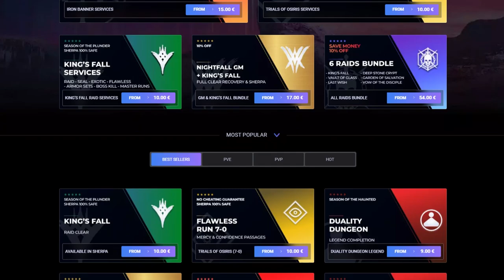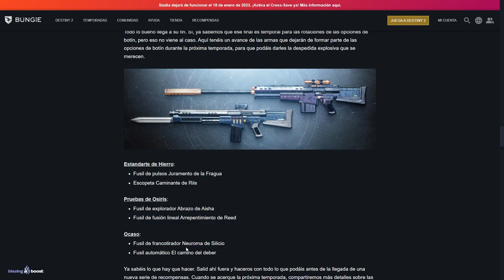ESTAS ARMAS DESAPARECERÁN EN MENOS DE 48 HORAS! | Destiny 2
0:00 Intro
0:42 Estas armas desaparecerán en menos de 48 horas
4:31 Outro

► ¡Sígueme!
• Accesorios Gaming 10% dto. Código wildgamer
► Fuentes de información mencionadas en el video:
(Ninguna)

💠MI PC:
• CPU: AMD Ryzen 7 5800X 3.8 GHz 8-Core Processor
• GPU/ Gráfica: Gigabyte GeForce RTX 3060 12 GB
• PLACA BASE: Asus ROG STRIX B550-F GAMING (WI-FI) ATX AM4
• CPU Cooler: Corsair H100i RGB PLATINUM 75 CFM
• Memoria RAM: Corsair Vengeance RGB Pro 32 GB DDR4-3200 CL16
• ALMACENAMIENTO: Samsung 970 Evo Plus 1 TB M.2-2280 NVME
• TORRE: Corsair iCUE 465X RGB ATX
• FUENTE: Corsair 850 W